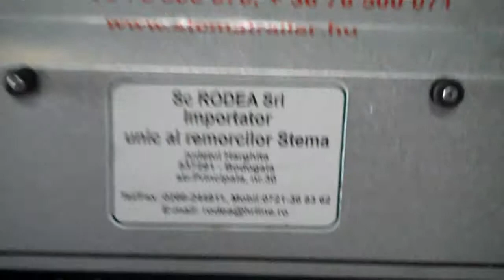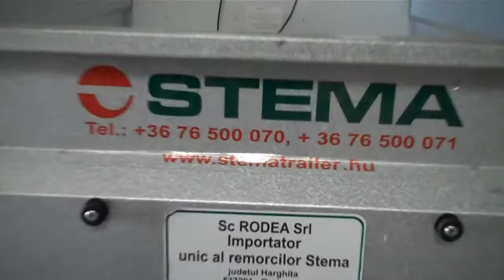remorca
Locatia: Bricostore, Constanta.